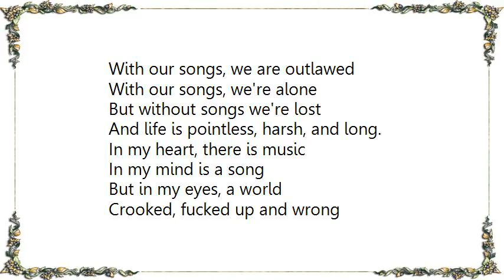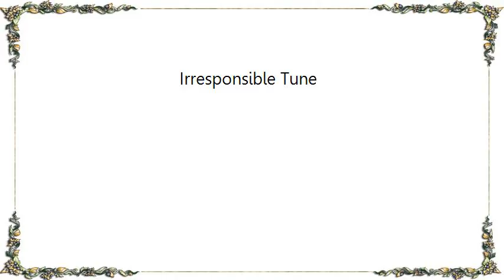Dirty Projectors - Irresponsible Tune Lyrics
[Lyrics Dirty Projectors - Irresponsible Tune]
With our songs, we are outlawed
With our songs, we're alone
But without songs we're lost
And life is pointless, harsh, and long.

In my heart, there is music
In my mind is a song
But in my eyes, a world
Crooked, fucked up and wrong

Sing all day
Record and play
Drums and bass, and a guitar
Will there be peace in the world,
Or will vile winds always own the truth?

There's a bird singing at my window
And it's singing an irresponsible tune
An irresponsible tune